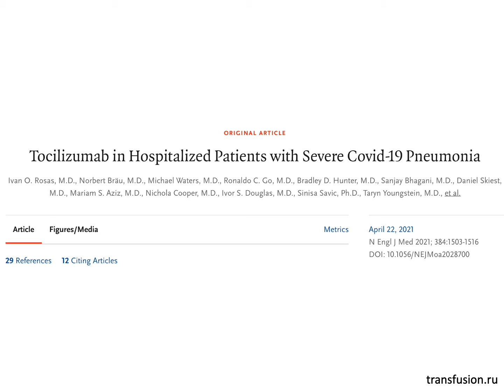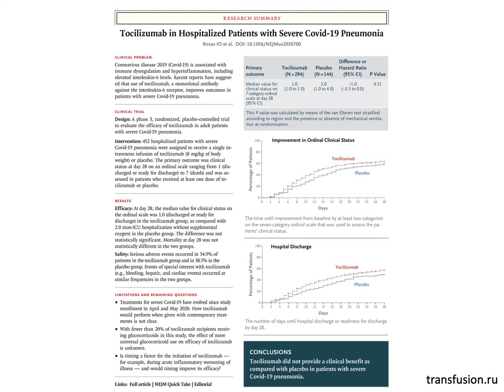COVACTA: тоцилизумаб не сработал при тяжелой пневмонии COVID-19